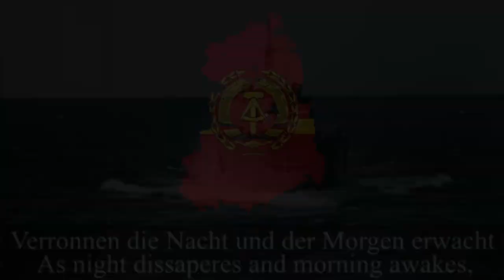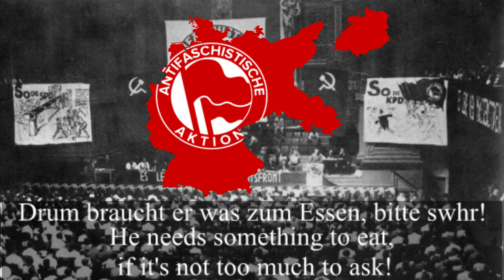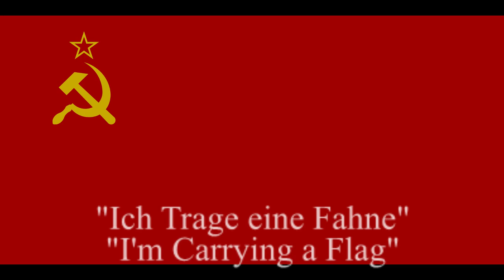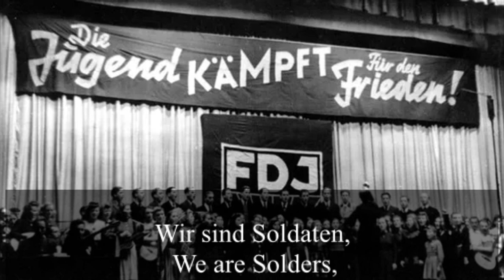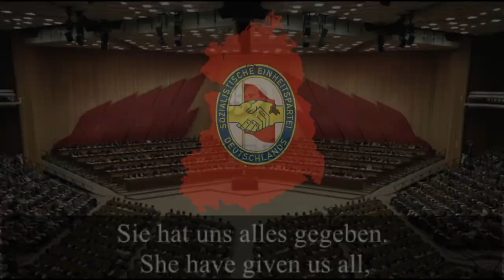German communist medley (Deutsches kommunistisches Medley) | 100 subscribers special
Timeline
TBA